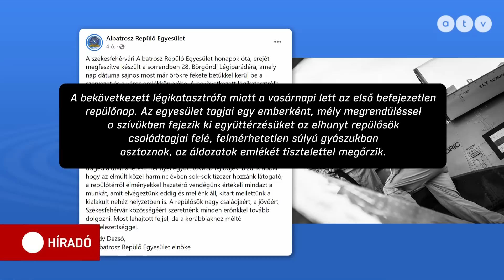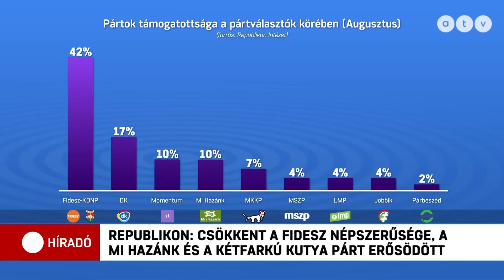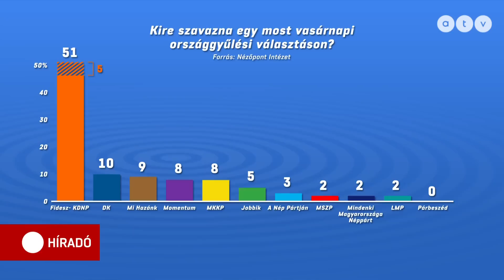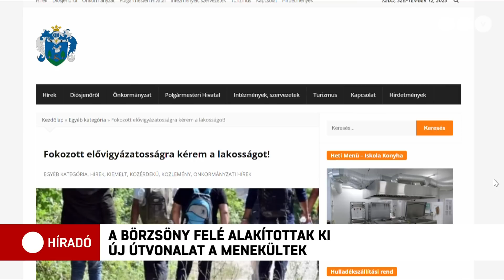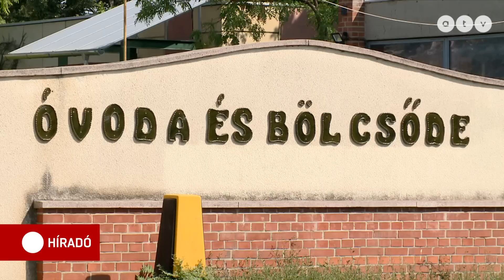Heti hírösszefoglaló a legfontosabb hírekkel 2023 (09.11. - 09.15.)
A hét történései:
- Egyelőre nem tudni, mi okozta a börgöndi repülőgépbalesetet
- Az ukrán hadsereg délen és keleten is több kilométert nyomult előre
- Republikon: csökkent a Fidesz népszerűsége, a Momentum, Mi Hazánk és a KKP erősödött
- A Börzsöny felé alakítottak ki új útvonalat az embercsempészek
- Megszökött két kisfiú egy pesterzsébeti óvodából, majd autók és villamosok mellett hazagyalogoltak
- Nem mond le, inkább népszavazást tartana sorsáról a csalással vádolt pécsváradi polgármester
- "Nagyon megalázott" - Exkluzív interjút adott Borkai Zsolt felesége a Heti Naplónak
- SZJA-mentességet kapnak a háromgyerekes anyák
- Tagadja Oroszország, hogy Észak-Korea segítségét kérte az Ukrajna elleni háborúhoz
- Hamis újságcikk miatt bukott bele a becsületkasszás rendszerbe egy bátaszéki gazda